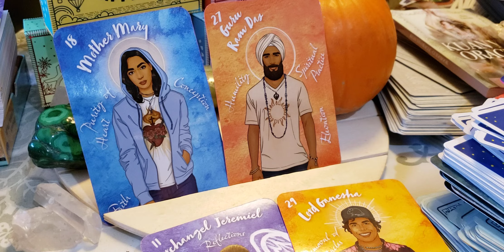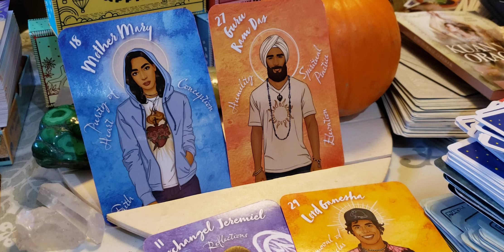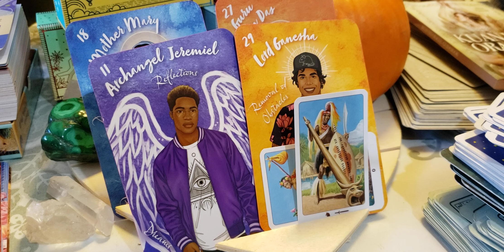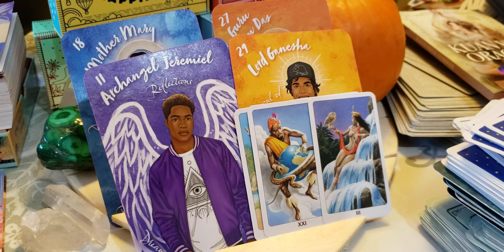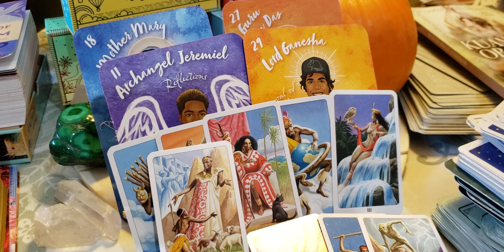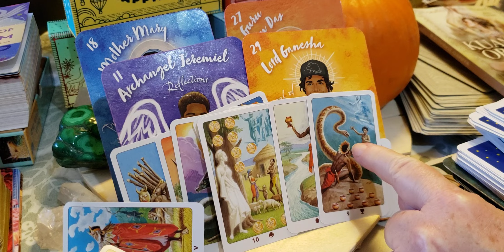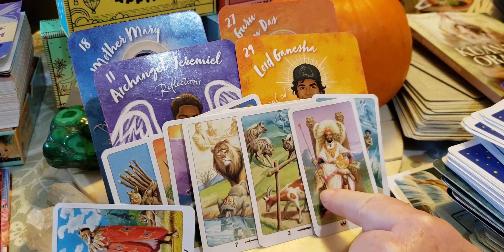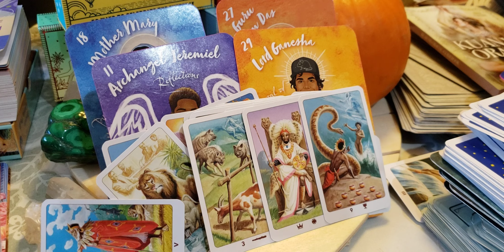Leo ♌ 🦁 Are you factoring an age difference 🤔...maturity difference?